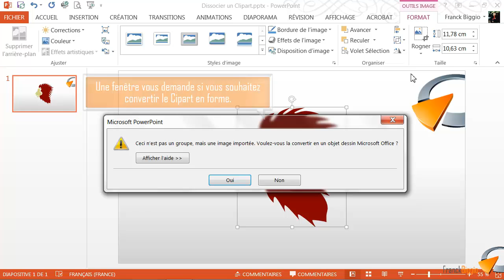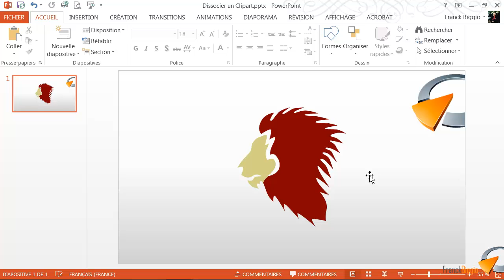Dissocier un clipart - Formation Powerpoint Marseille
Tutoriel vidéo sur la fonctionnalité de Powerpoint : Dissocier un clipart, issu de la formation Powerpoint de Optivalys Formations à Marseille.